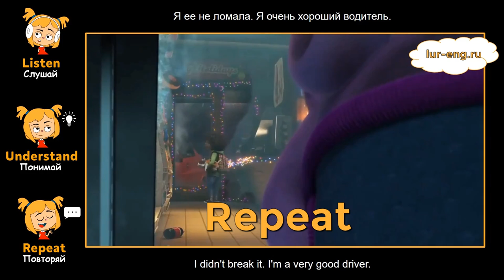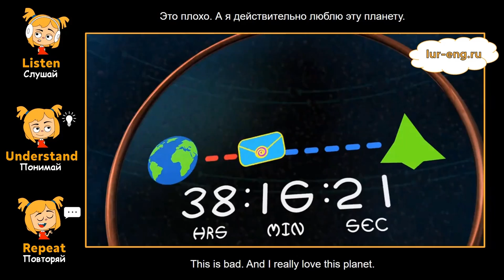Практика английского по мультфильму Дом/Home - 3 часть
Практика разговорного английского в 3 шага: Слушай, Понимай, Повторяй.
Для повторного прослушивания фразы используй «Посмотреть расшифровку видео».

Плюсы материалов на сайте:

- Видео формат
- Останавливать видео не надо, пользователь сам решает, когда перейти на следующую фразу
- Есть перевод
- Возможность прослушивать фразу столько раз, сколько необходимо для понимания
- Формат адаптирован под мобильные устройства